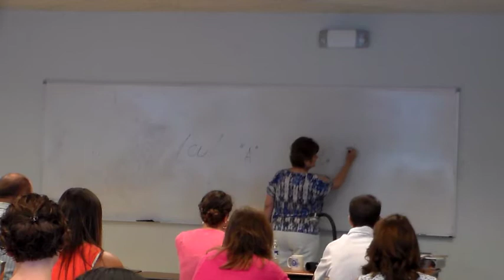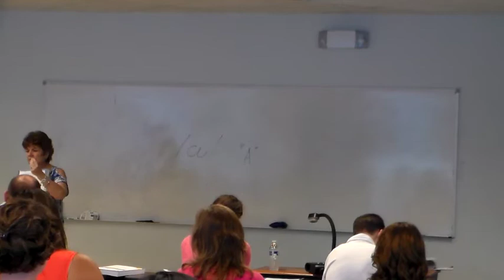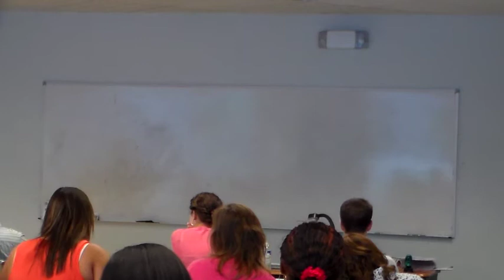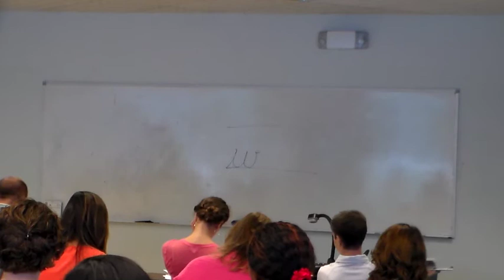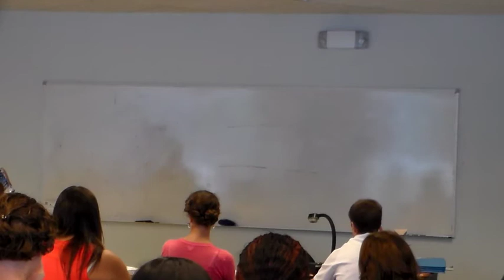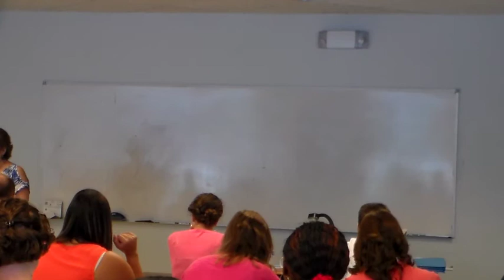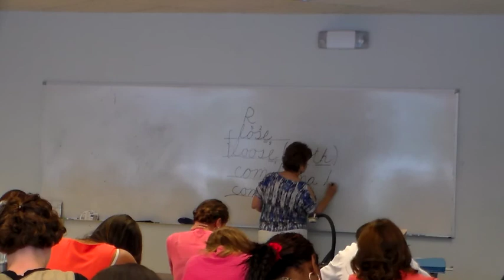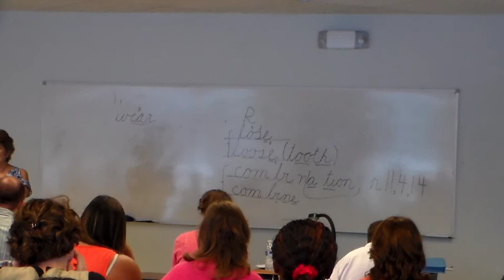Spalding 2014 Day 5